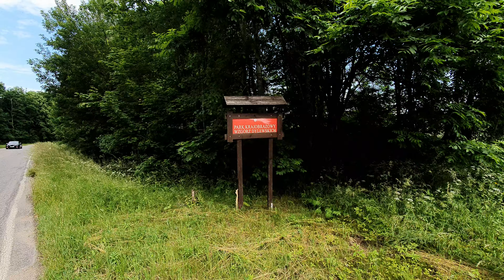RV at Wzgórza Dylewskie, Masuria, Poland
Located a couple of kilometres to the west of Marwald in the region of Warmia - Masuria in northern Poland, I come to a lay by next to the Wzgórze Dylewskie area of outstanding beauty and talk of the benefits of staying in a place like this.